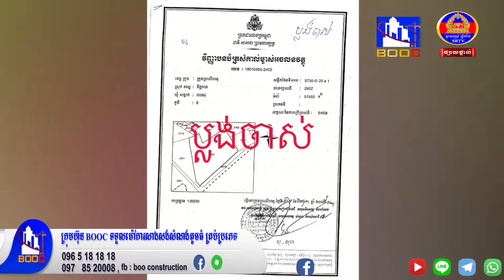ឧកញ៉ា ង៉ាន់ វណ្ណា មិនល្បីឈ្មោះក្នុងអំពើល្អ មកល្បីឈ្មោះរឿងរំលោភដីពលរដ្ឋដោយស្រប